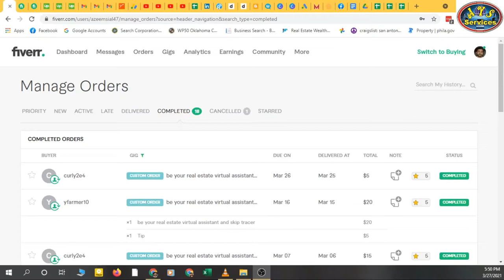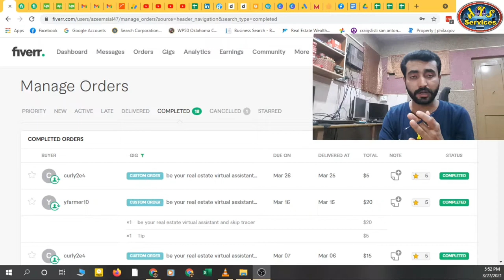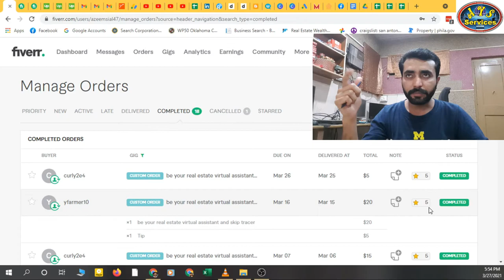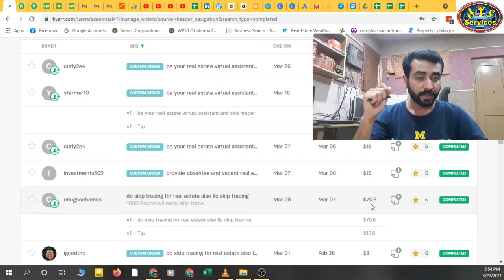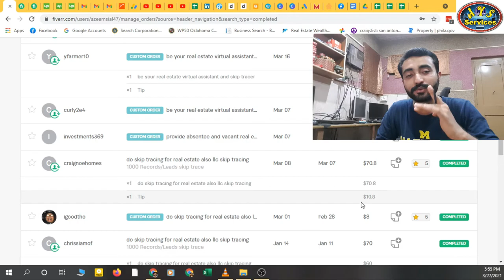How to get orders on fiverr in (2021)? Freelancers not getting orders?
This video is for beginner freelancer who are unable to get orders on fiverr in 2021. Do watch and share your questions in the comment box.